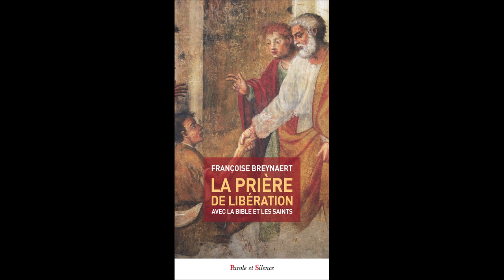7 - La prière de libération - des prophètes bibliques à Jésus-Christ (dépréciation - décisions)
Je suis innocent et je souffre.  Je suis culpabilisé mais je me sens innocent. Je suis un con (?) Je me sens nulle... Est-ce que je suis responsable ? Ces questions bien connues, les prophètes bibliques les ont posées bien avant vous... Et la Parole de Dieu vous libère de fausse croyances. La prière de libération est une prière et Dieu agit...
"La prière de libération, avec la Bible et les saints. A usage laïc ou pendant la confession". Edition Parole et Silence, Paris 2017 (Nihil obstat et imprimatur de Paris, préface de Mgr Colomb). Disponible à la Procure, Amazon, kindle, etc.

L’homme ne porte à lui seul tout le poids du mal. Le Christ est sauveur et libérateur. Les chrétiens ont toujours invoqué Jésus pour être délivrés de l’emprise de Satan. S’il convient de s’abandonner au Christ, la libération n’est cependant pas un processus qui nous serait extérieur, au contraire, elle nous incorpore au Christ jusqu’à nous unir à sa vie divine. La libération et la guérison chrétiennes sont vécues dans une Alliance, un partenariat – l’homme coopère à la grâce, la puissance sacramentelle vient en réponse à la démarche du fidèle. A la fin de ce parcours, nous proposons une prière à usage laïc, ou à faire pendant la confession. Il ne s’agit pas d’une formule magique, il importe de se laisser guérir et libérer par le Seigneur qui s’est révélé dans l’histoire du salut, et de retenir quelques grandes leçons bibliques pour éclairer nos esprits et illuminer nos chemins.
« Vraiment tu es pour moi comme un ruisseau trompeur aux eaux décevantes ! » (Jérémie 15, 1)
« Les faveurs du Seigneur ne sont pas finies, ni ses compassions épuisées ; elles se renouvellent chaque matin, grande est sa fidélité ! » (Lamentations 3, 22-23)
« Fils d’homme, si un pays péchait contre moi en m’étant infidèle et que j’étende la main contre lui, détruisant sa réserve de pain […], et qu’il y ait dans ce pays ces trois hommes, Noé, Danel et Job, ces hommes sauveraient leur vie grâce à leur justice, oracle du Seigneur » (Ez 14, 13-14).
Un fils juste « ne mourra pas à cause des fautes de son père, il vivra » (Ez 18, 16).
« Je t’ai saisi par la main, et je t’ai modelé, j’ai fait de toi l’alliance du peuple, la lumière des nations » (Is 42, 6).